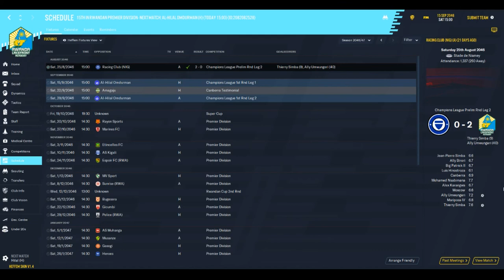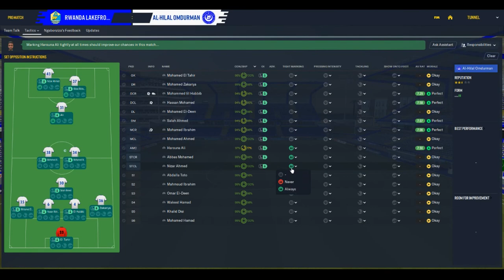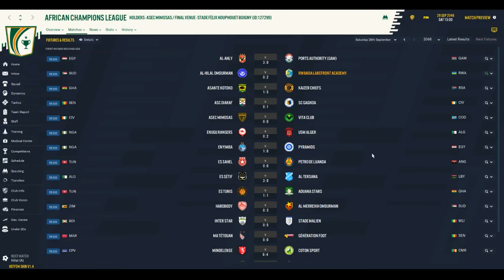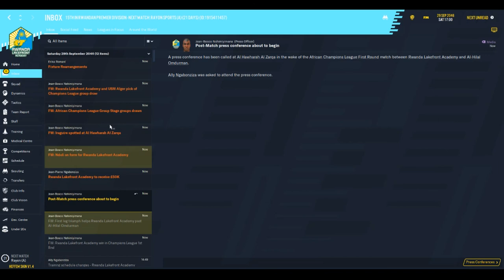Vs Al-Hilal Omdurman - Rwanda Lakefront Academy: Episode 73 - Football Manager 2020